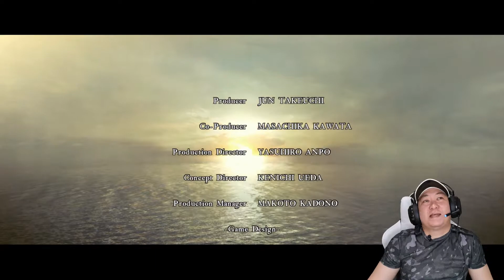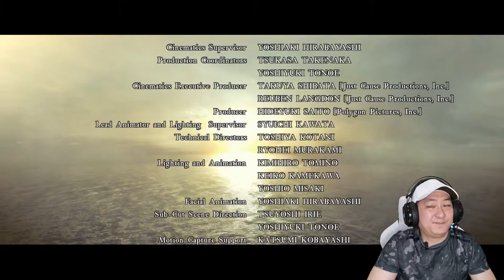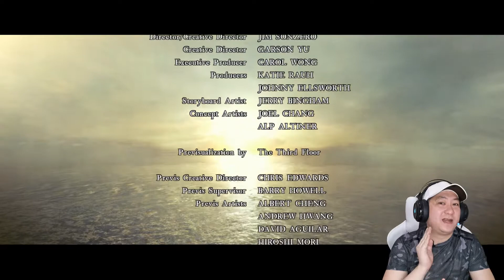Tamat - Wesker Boss Fight - Resident Evil 5 Top Full Gameplay Indonesia - Part 15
Tamat - Wesker Boss Fight - Resident Evil 5 Top Full Gameplay Indonesia - Part 15 deskripsi :

Terimakasih telah menemani Ryan Beyond Sky Channel di 15 Episode ini dan Video kali ini adalah Video terakhir petualangan Chris Redfield dan juga Sheva. Penuh dengan action dan juga disini kita akan melihat bagaimana perlawanan Chris dalam upaya menjaga supaya tidak terjadi penyebaran Virus Uroboros yang diplaningkan oleh Albert Wesker.
Bagaimanakah akhir petualangan di Resident Evil 5 Gold edition ini, mari kita saksikan.
Lets Goooo. !!!
Darrr...dorrr. darrrrr.

Next Video Gameplay DAHSYAATTTT. !

Resident Evil 5 meraih penjualan terbesar dan terbaik dari semua game Franchise Resident Evil lainnya ( 11 juta copy ), dibuat pada tahun 2005 ( perdana ), sudah remake beberapa kali di console dan merupakan aksi ke 2 jagoan RE yaitu Chris Redfield.
Sangat layak untuk dinikmati dan Genre nya sangat berbeda dibandingkan yang lainnya, yaitu Action Horor Genre.

Game ini adalah karya dari CapCom

Video edited by : Ry